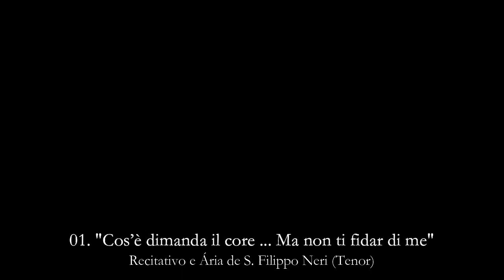Oratório "San Filippo Neri" (A. Scarlatti) - 01. "Cos’è dimanda il core ... Ma non ti fidar di me"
SOLISTAS:
S. Filippo Neri: Vitorio Scarpi, tenor
La Carità: Melissa Bergonso, soprano
La Speranza: Diana Danieli, mezzo-soprano
La Fede: Carolina Osternack, mezzo-soprano

CAMERATA CLARITAS:
Violinos:
Ângelo Martins da Silva, Vinicius Henrique Batista, Dan Tolomony e Paulo Hübner
Viola: Jader Ferreira Mendes da Cruz
Violoncelos: Samuel Pessatti e Romildo Weingartner
Contrabaixo: Augusto Rodrigues de Andrade
Cravo: Thiago Plaça Teixeira

DIREÇÃO MUSICAL:
Thiago Plaça Teixeira

LOCAL: Capela Santa Maria Espaço Cultural (Curitiba/PR)

Recitativo
SAN FILIPPO
Cos'è, dimanda il core
Sovente alla ragion, questo ch'io sento Interno ardor?
Ella risponde: Amore.
Amor soggiunge
Tutto acceso il desìo;
E degli affetti miei sciogliendo l'ali,
Alle Soglie immortali
Seco gl'innalza ad infiammarsi in Dio.

SÃO FILIPE
O que é, muitas vezes pergunta o coração à razão, este ardor que sinto dentro de mim?
Ela responde: é o amor.
Ao amor se une
o desejo ardente;
e, desprendendo as asas de meus afetos, aos umbrais eternos é elevado para ser todo consumido em Deus.

Ária
SAN FILIPPO
Non ti fidar di me,
Ch'io manco ognor di fè,
Caro mio Dio!
Hò del Cielo la via smarrita,
E se aita per trovarla
A me non dai,
Mi vedrai sempre più rio.

SÃO FILIPE
Não confieis em mim,
pois fraquejo na fé,
amado Deus!
Transviei-me no caminho para o Céu e se não me dais o vosso auxílio para reencontrá-lo vereis a mim cada vez mais culpado.